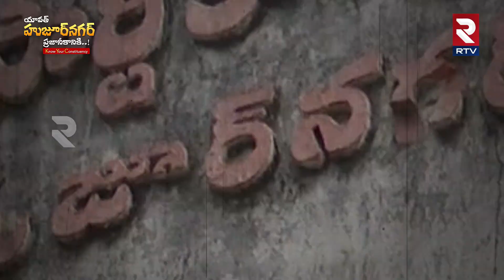Huzurnagar Constituency updates | ఇట్లు హుజూర్ నగర్ నియోజకవర్గం | RTV Exclusives